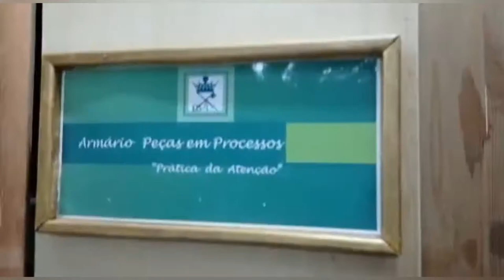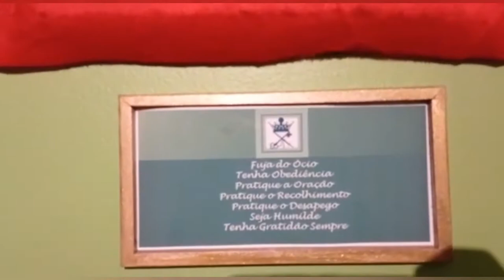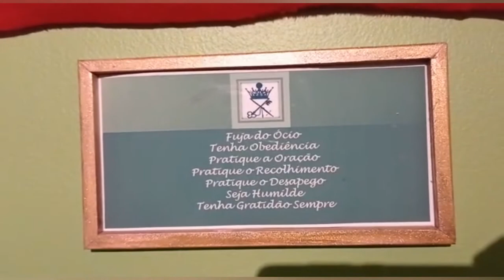Como funciona uma Luheria de Instrumentos de Sopro • Atelier do Daniel Tamborin